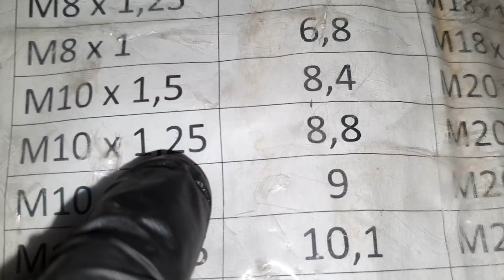Инструмент для установки коленчатого вала скутера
Специальный нструмент для правильной установки коленчатого вала скутера
Мануал Minarelli - номер инструмента: 8140234

11:37 установка коленвала скутера